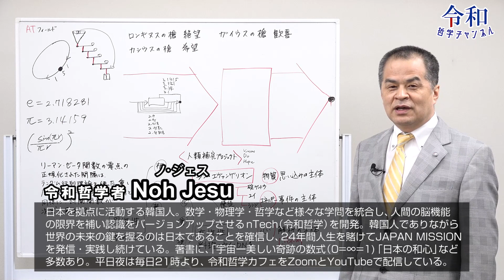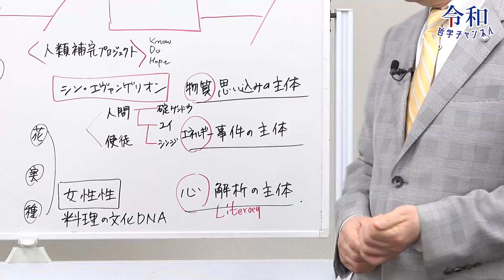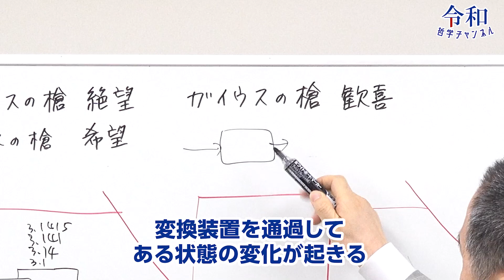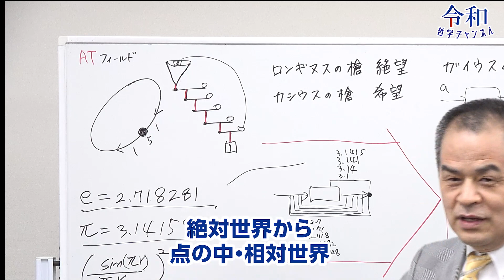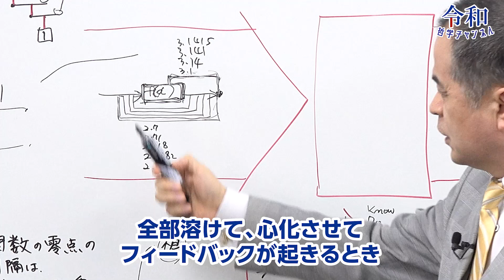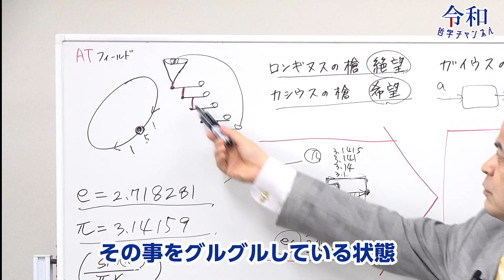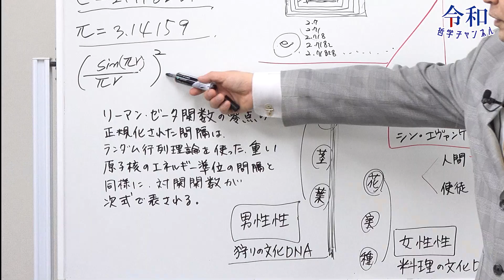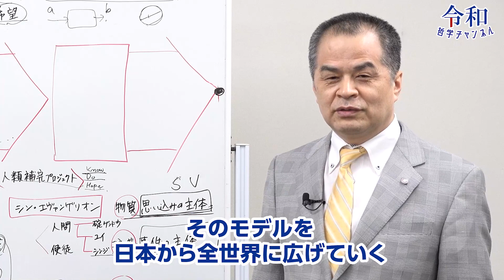真解析！シン・エヴァンゲリオン劇場版 Part.2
このチャンネルでは物理学や数学、哲学や宗教で未だ解明されていない理論や概念、思想を令和哲学者Noh Jesuが解析します。みなさんからのコメント、ご質問などお待ちしています。

●Noh Jesu（ノ・ジェス）プロフィール
"21世紀の悟りを得た令和哲学者"
1963年 韓国大邱生まれ。
「光はどこからきたの？」という幼い頃に抱いた疑問をきっかけに、「この世界を成り立たせる真実の“仕組み”」について追求を開始。
取得した武道の段の合計は20段を超え、韓国代表選手を輩出する武道場や、幼児教育サービス会社を経営するなど、人材教育の最前線で活躍。
1995年、ずっと興味憧れのあった日本に来日後、関連会社倒産の影響をうけ、自身の会社も倒産。財産や人間関係、家族を失い、日本語も話せない中で、ひとり人生のどん底へ転がり落ちる。
1996年、宇宙の根源である動き「０=∞=１」（間のイメージ）を発見。人生の突破口が見えない絶望の日々が、壮大な希望へと大反転する。
その後、その発見をもとに誰でも理解、活用できる技術として、認識技術nTechを教育体系化させる。
当時よりAIが人類知能を超え、人間の存在意義が問われ、アイデンティティの格差がおとずれることを予測。その世界的危機を突破する鍵を日本に見出し、24年間一貫してJAPAN MISSIONを発信、実践している。
全体主義の独断・画一、個人主義の孤独・複雑の問題を一掃させるPU（Personal Universe）、次世代SNSであるSNS3.0など、革新的なシステムを数多く提唱。
延べ10万人以上が参加するセミナーや講演は、人間として・日本人としての一番必要なものが目覚め始めると好評で、優しさと情熱、そして誰にでもフラットで親しみやすい人柄が人気である。
また、世界中で１番日本を愛する韓国人と自負し、令和哲学者として多くの人達に令和時代の羅針盤を指し示している。